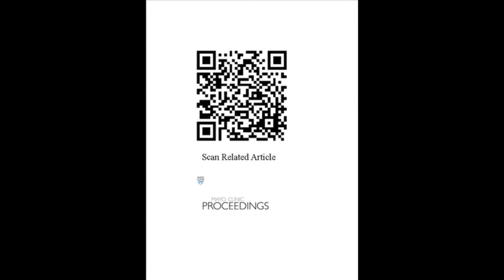Medications and Risk of Cancer in Inflammatory Bowel Diseases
Dr. Edward Loftus, a gastroenterologist at Mayo Clinic in Rochester, MN, gives perspective on his article appearing in the June 2015 issue of Mayo Clinic Proceedings, on the risks for cancer in patients with inflammatory bowel disease (Crohn's disease and ulcerative colitis) and its treatments. Although there may be an increased risk for certain cancers in patients on immunomodulators, he states that with the given data, the benefits of these medications outweigh the potential risks.